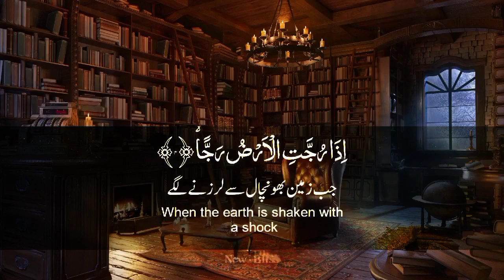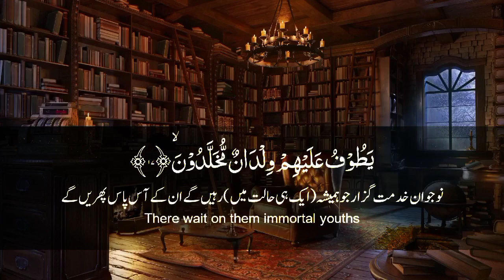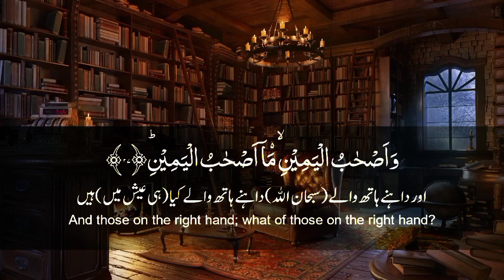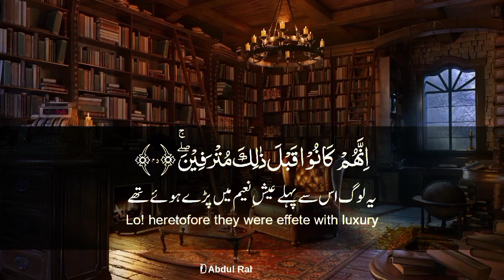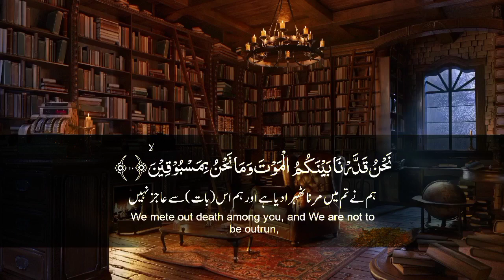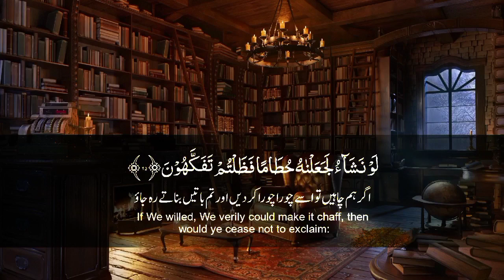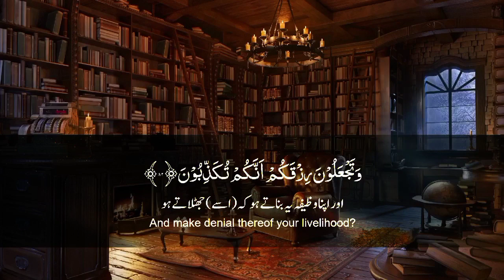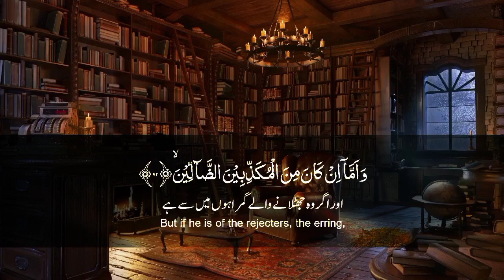Excellent Quran Recitation - Must Watch